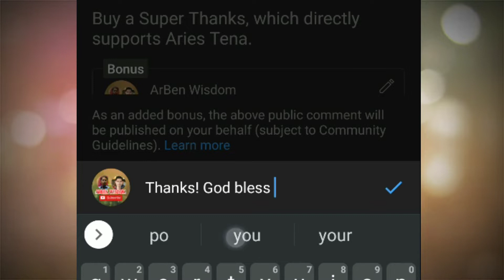Bakit di nauubos ang Problema?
Lagi ka bang problemado? Hindi nauubos ang problema? baka kailangan mong hanapin ang ugat ng pinaka problema mo para mawala.

You Can Buy SuperThanks to support my YouTube Channel. just click the THANKS button ☝️☝️☝️ and choose the desired Super Thanks amount.

Wanna Try CryptoCurrency Trading?